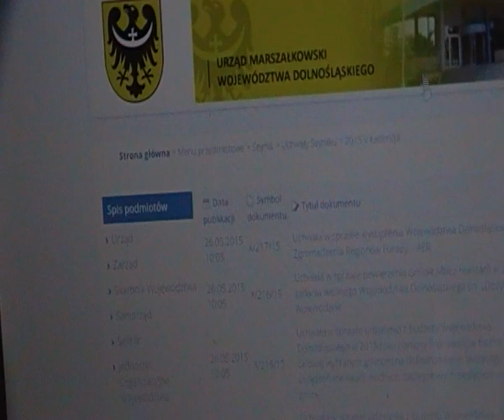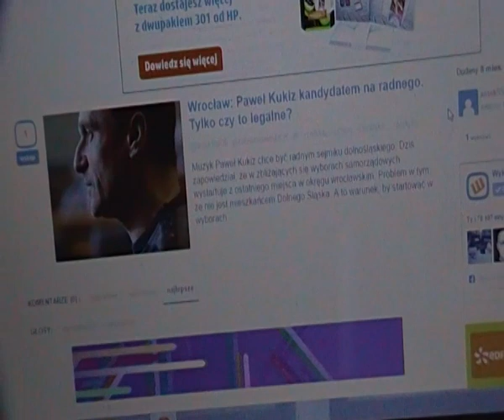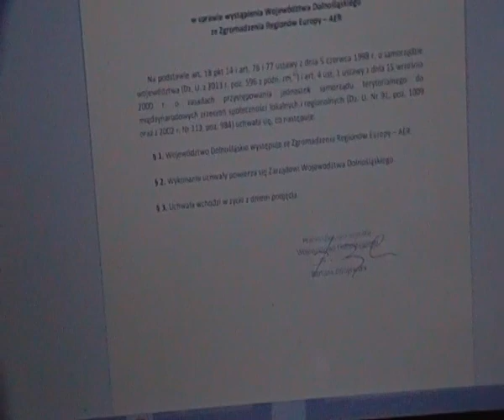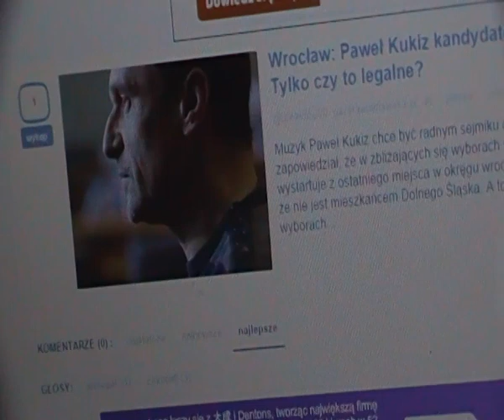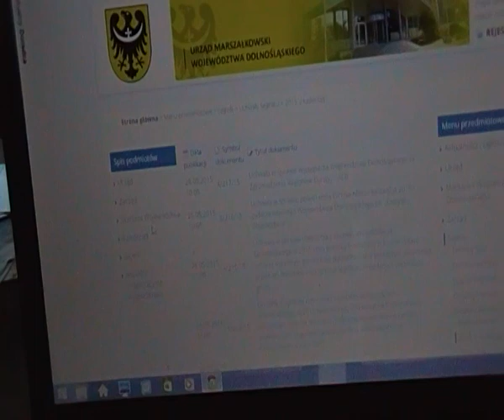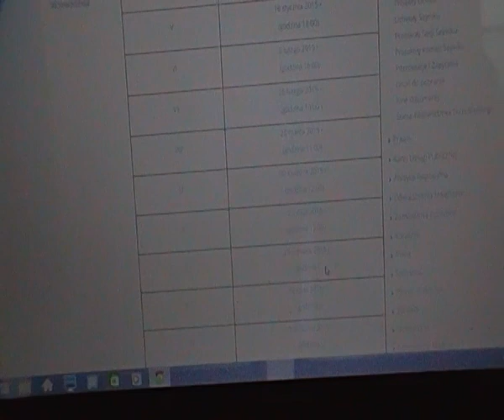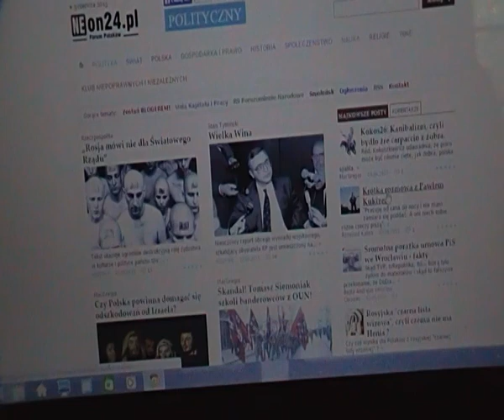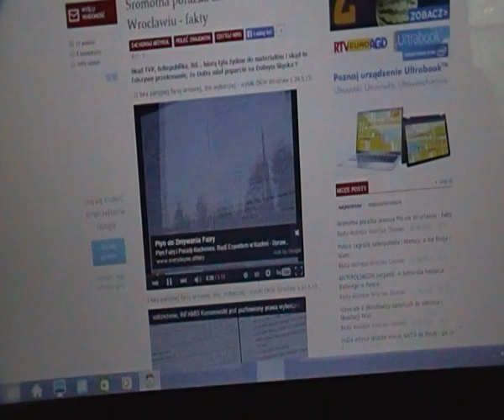Kukiz - Sejmik Dolnośląski - Zdrojewska Dutkiewicz i niemiecka fundacja Friedrich Ebert Stiftung